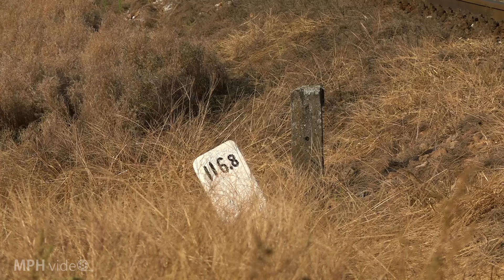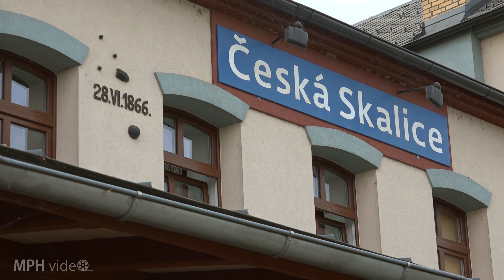Den železnice v Trutnově se Všudybylkou, 8. září 2024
Neděle 8 září 2024 připadla na Regionální den železnice v Trutnově. Již v předešlý den se uskutečnily návozy lokomotiv a souprav. Konala se i veřejná jízda s parní lokomotivou 354.195, která odvezla vlak z Hradce Králové přes Jaroměř do Trutnova. Na postrku vypomáhal Pilštyk T 466.0286 a připojil se ještě velký Hektor T 458.1091. Ten se převážel do Trutnova se záměrem nasazení na Legiovlak a jeho následnou přepravu do Jablonce nad Nisou. V neděli s rozbřeskem vyráží Všudybylka se soupravou Rybáků do Vrchlabí. Po návratu do Trutnova jí čekal obrat do Červeného Kostelce a v odpoledních hodinách si ještě zopakovala jízdu do Vrchlabí. V soupravě se již objevil obytný Papírák a na postrku Pilštyk. V Trutnově se po návratu vlak příliš nezdržel a vyrazil na svojí poslední „pouť“ do Hradce Králové. I když se kamera zaměřila především na jízdy parní lokomotivy, objevilo se i zajímavé nasazení lokomotiv 751.232 a 749.251 společnosti Východočeská dráha. Zamračené se objevily na rychlících Krakonoš z Trutnova do Hradce Králové a zpět.